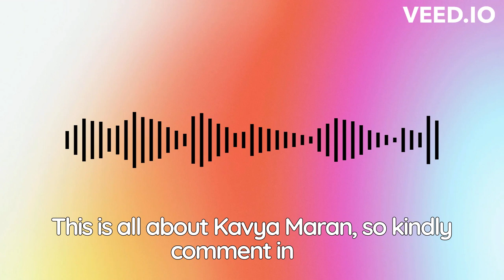IPL 2023 new Internet Sensation Kavya Maran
IPL's New Internet Sensation: Kavya Maran, SunRisers Hyderabad Owner